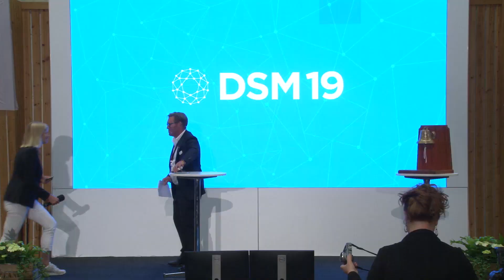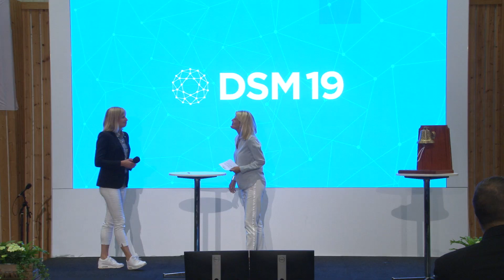Openings speech at DSM19 - Katarina Norén, Director General Swedish Maritime Administration